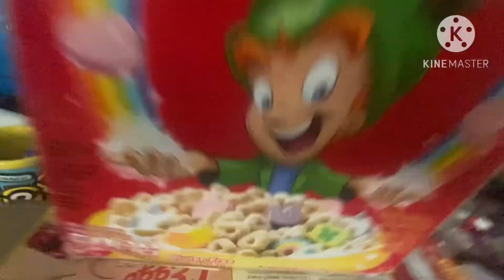Lucky charms cup pick up today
Tomorrow, Amazon prime is coming